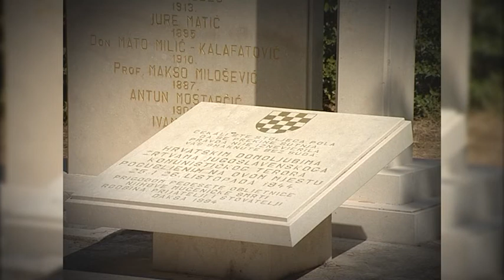S CAREM NA KAVI Gost: pater ROKO PRKAČIN ep.12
Gost: ROKO PRKAČIN   ep.12